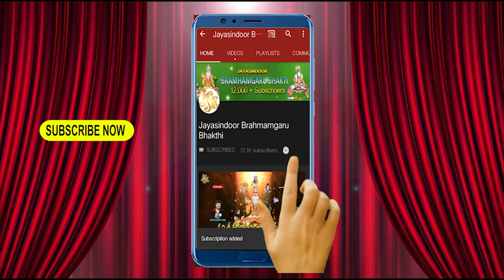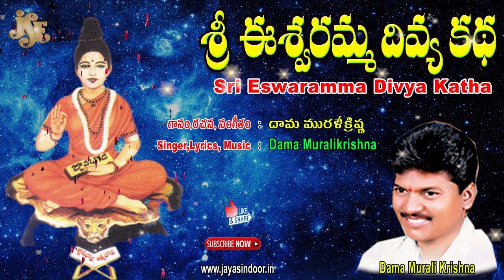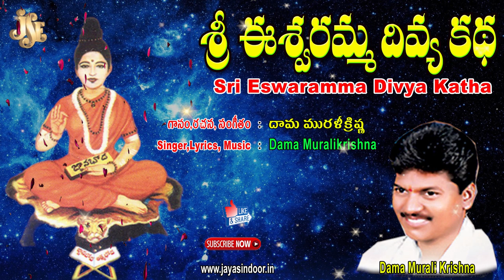Sri Eswaramma Divya Katha | Dama Murali Krishna | Jayasindoor Bramhamgari Bhakthi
Song Name: Sri Eswaramma Divya Katha
Singer: Dama Murali Krishna
Lyrics: Dama Murali Krishna
Album No: JSE-0023
Similar Searches:
Bhakti Songs
Bhakti Songs Telugu
Devotional Songs
Jayasindoor Songs
Telugu Songs
Jayasindoor Songs
Lord Bramham Garu’s Powerful Songs
God Songs
Sri Eswaramma Divya Katha Song